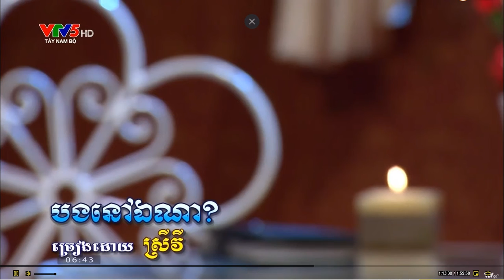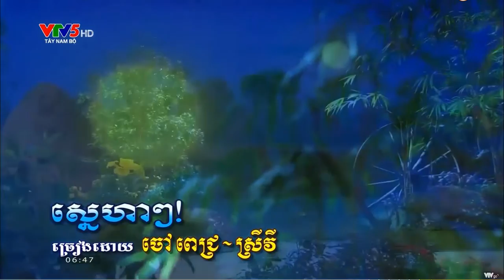បទ បងនៅឯណា ច្រៀងដោយ ស្រីវី ខេត្តមាត់ជ្រូក កម្ពុជាក្រោម ។